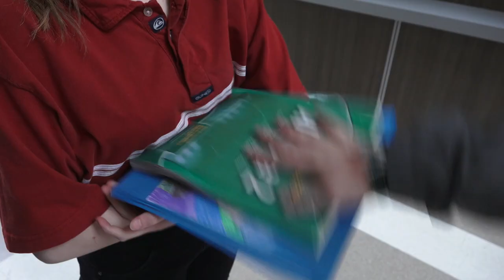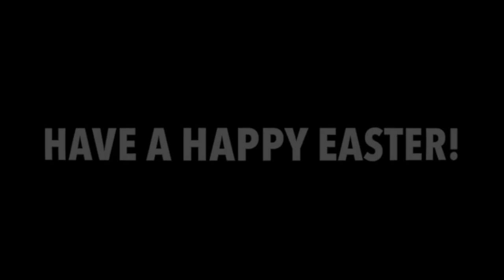The Pulse | 4/19/19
The Pulse (of BAHS) is back with the 6th episode of the fifth season! Check out this new episode which features plenty of brand new student produced content.

This  show is created by students in 3rd hour with additional stories by students in 4th hour.

Be sure and follow @BAHSPulse on Twitter, Snapchat and Instagram so you can be in the know at BAHS!

Pulse episode 506 rundown...

0:00-0:52- The Pulse Intro
0:52-2:47 - April Fools Intervention
2:47-4:59 - Sprint Coach Mookie Salaam Spotlight
4:49-5:49 - Easter Egg Turkeys
5:49-7:14 - Xander Fry - Legendary Skater
7:14- 9:43 - Show Choir 2019 Review
9:43-11:41 - Breaking News with Re and Morgan
11:41-End - Outro